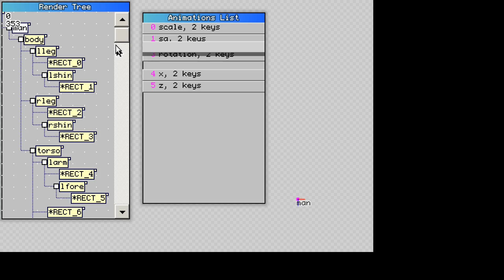UI experiment with list reordering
Order of animating properties may be significant, so, I developed a special custom control for lists with alterable ordering.